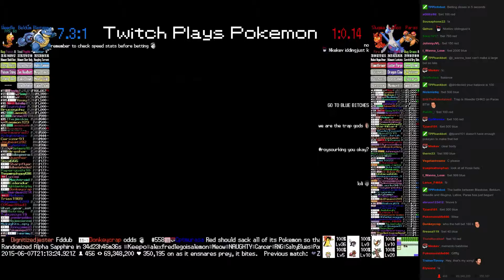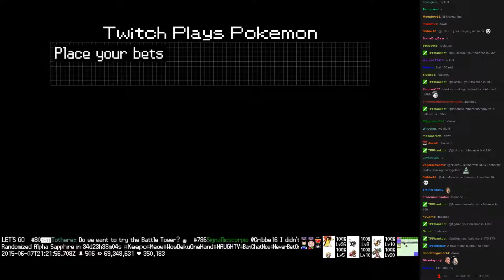Twitch Plays Pokémon Battle Revolution - Match #14793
Match #14793 [Blue: Blastoise, Beldum, Weedle] vs [Red: Slugma, Latios, Paras]